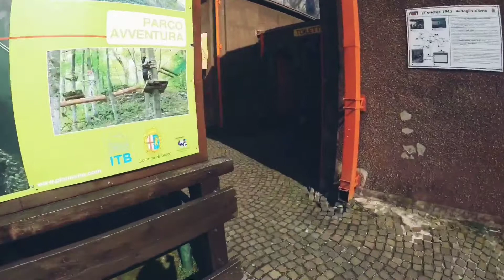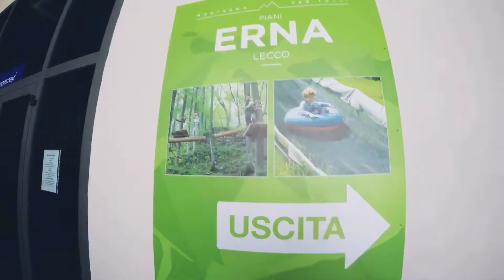TRAVELDIARY | BIRTHDAY TRIP TO Lecco🇮🇹 ( NG WALA ANG MGA BATA😂 )ft.Lan&Mark | Jay Sanchez